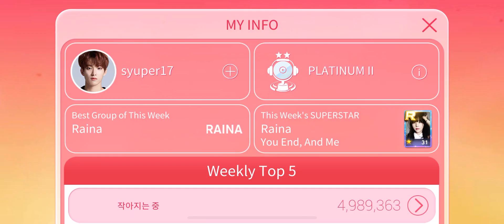SUPERSTAR PLEDIS | End of Service Memories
Hello, I haven't uploaded in forever, but even though Superstar Pledis has ended for a few months now (still not over it!), I've decided to immortalise the final recording of my account.